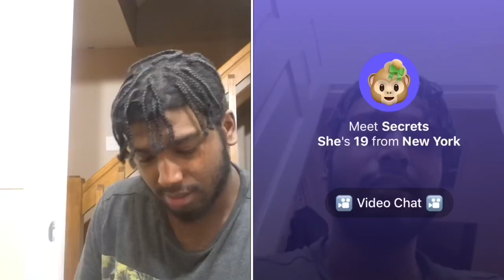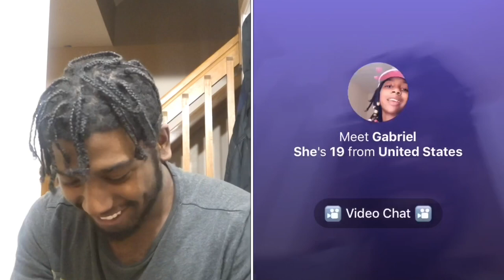KODAK BLACK PRANK ON THE MONKEY APP ! (HILARIOUS😂)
WHAT IT IS HUMBLE BEASTS? THIS VIDEO IS A PART OF A NEW SERIES I STARTED ON THW CHANNEL , WHERE I ASK PEOPLE ON THE MONKEY APP FOR ADVICE ON MY “RAPPING SKILLS” THEN I USE ANOTHER ARTISTS LYRICS , IN THIS VIDEO I USED KODAK BLACKS LYRICS .